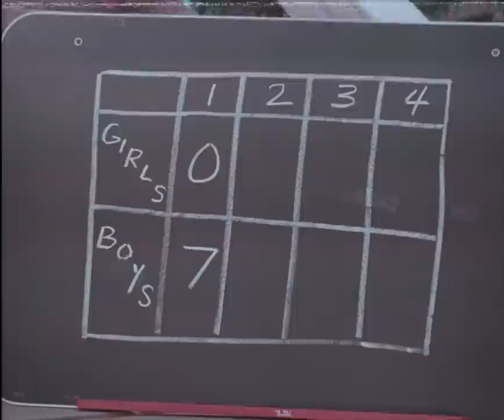Summer Camp (1979) Low Budget Meatballs Original T&A Sex Drive-in Comedy HQ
Panty Raids...Short Sheets...Food Fights...After 'LIGHTS OUT' It's 'GROSS OUT!' The director of a failing summer camp decides to invite campers from ten years ago for a free weekend event, hoping that he can trick them into fixing up the place and also get their families to provide them some financial support. The boys and girls return to the camp and play pranks on each other and try to score with the other campers and the staff. Stars John C. McLaughlin and some others.